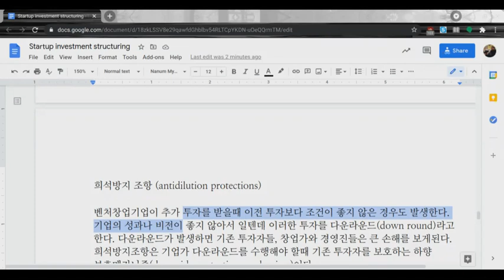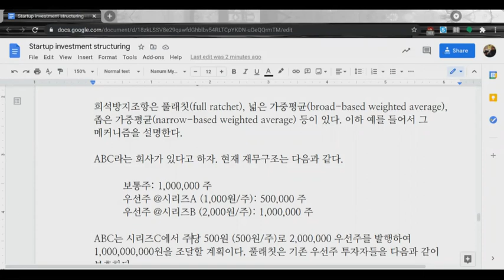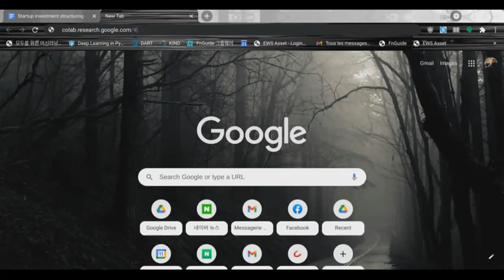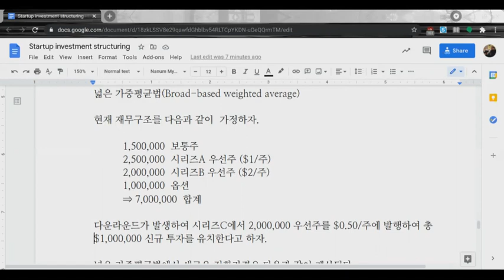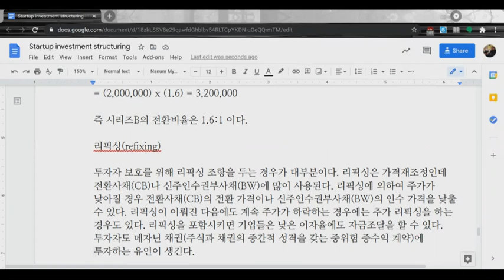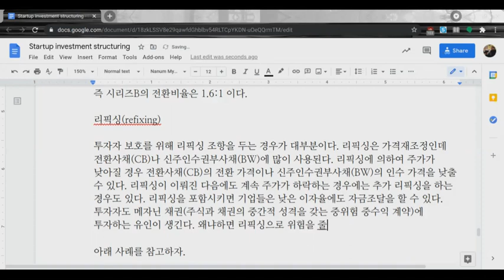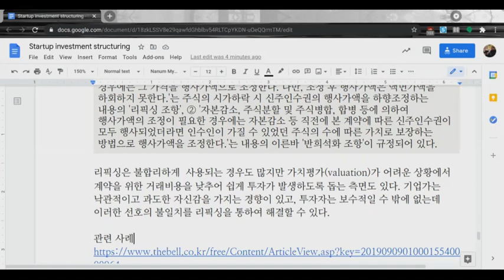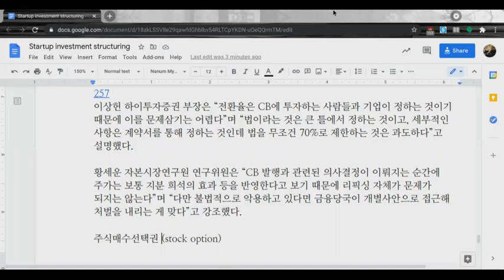Investment structuring 08 antidilution